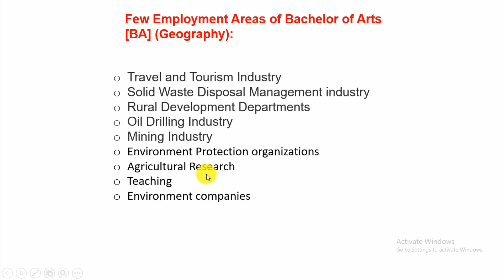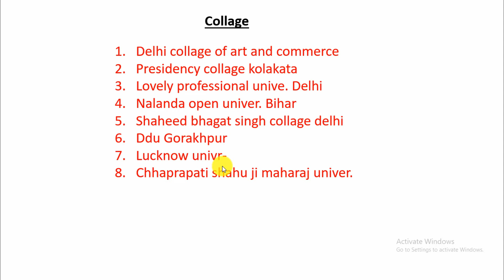B.A. me best subjects कौन सा है || B.A. kis subject se karen || ba in geography jobs 🔥🔥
About Video-

is video me ba in geography ke bare me bataya gaya h aur geographys job ke bare me bhi bataya gaya h to agara aap geograpahy ke student h to ye video pura jarur wath kare
thanks.